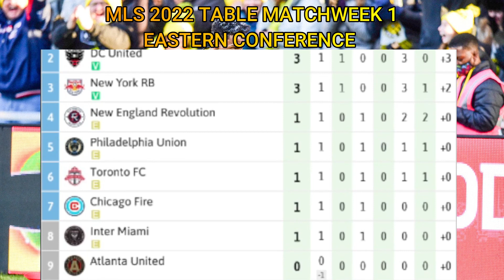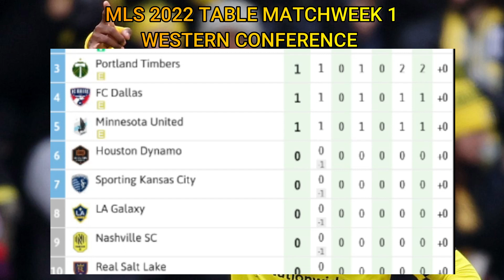MLS RESULTS TODAY AND TABLE MATCHWEEK 1 FEBRUARY 26, 2022